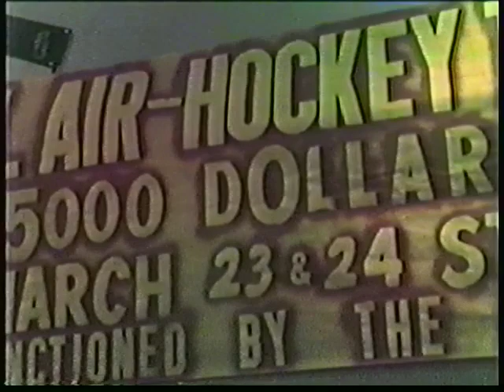Classic Air Hockey: Bob Dubuisson career highlights part 2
Part 2 of Bob Dubuisson's career highlights, including his year of dominance in 1985. Video chronology: 1984 Boulder Nationals, losers bracket finals, final game vs. Robert Hernandez; 2:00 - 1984 Challenge Match for #1 vs. Mark Robbins, at Dark Horse, 5th, 6th, 7th game of 6th set; 18:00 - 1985 Houston Nationals, losers bracket finals vs. Vince Schappell, 5th, 6th, 7th game; 35:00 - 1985 Houston Nationals, games 6 and 7, Finals vs. Robert Hernandez; 42:00 - Dubuisson interview; 45:00 til end - 1985 Boulder Nationals Finals vs. Robert Hernandez, 2nd to 5th game.